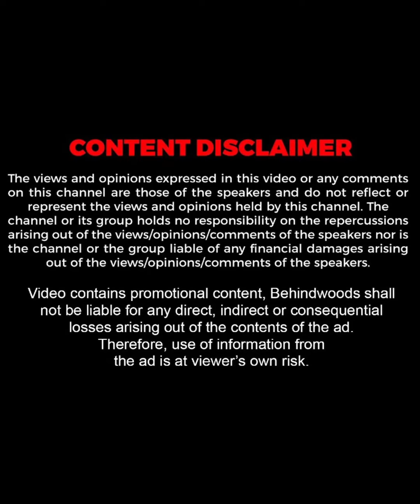"അനുശ്രീയും ഉണ്ണി മുകുന്ദനും കല്യാണം കഴിക്കാൻ പോകുന്നോ?" സത്യം എന്താണ് ?😅😍| Unni Mukundan